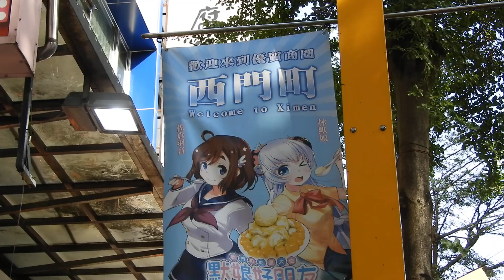Ximending (西門町), Taipei City (臺北市), Taiwan (臺灣) 🇹🇼 Part II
A bustling Ximending (西門町) shopping district is seen during our trip to Taipei City (臺北市/台北市), Taiwan (臺灣/台灣) on Saturday, July 15, 2023.

Ximending (Hsimenting/西門町) is a neighborhood and shopping district in the Wanhua District of Taipei City, along with its main rival, the Eastern District of Taipei.

Ximending, which has been called the "Harajuku of Taipei" and the "Shibuya of Taipei", is the mecca for youth culture. Ximending is the source of Taiwan's fashion, subculture, and Japanese culture. Ximending has a host of clubs and pubs in the surrounding area.

This area is in the northeastern part of Wanhua District in Taipei and it is also the most important consumer district in the Western District of Taipei. The well-known Ximending Pedestrian Area was the first pedestrian area built in Taipei and is the largest in Taiwan.